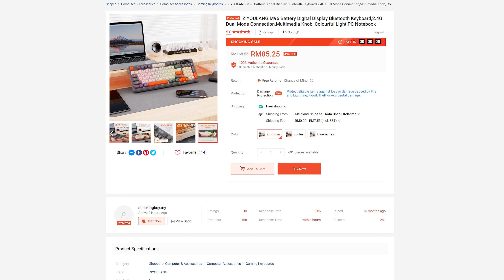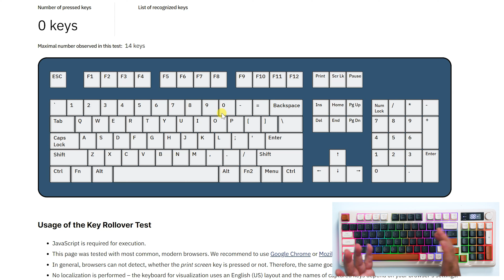Wireless Keyboard Senyap,Ada RGB Bawah RM100 - Review Freewolf M96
Saya review Wireless RGB Mechanical Keyboard bawah RM100. Mantap,beli di sini